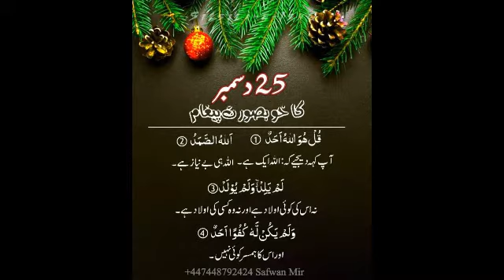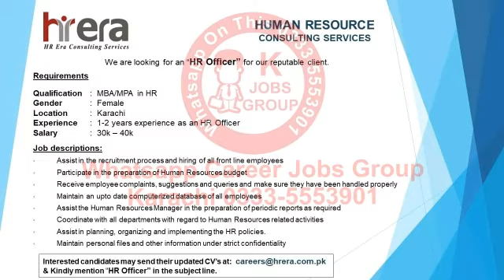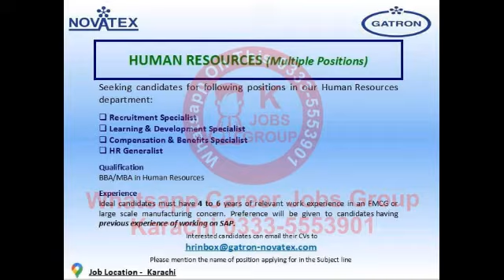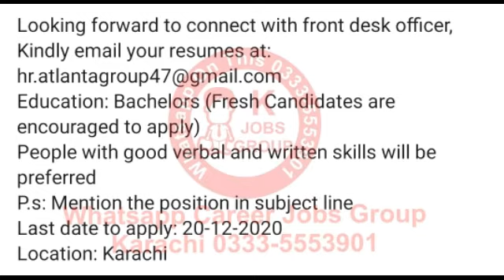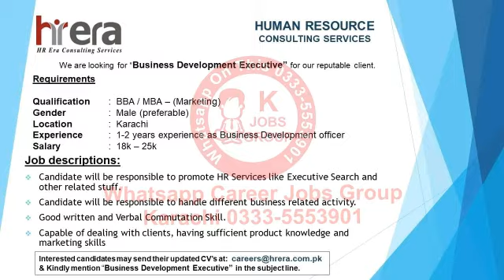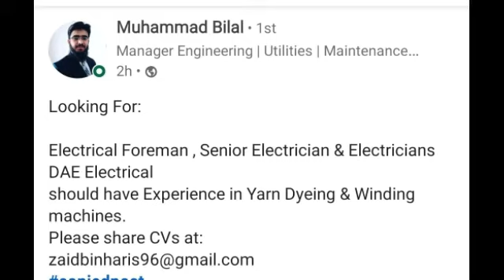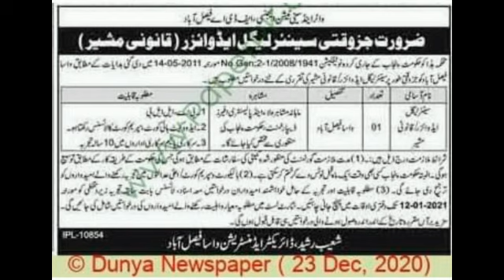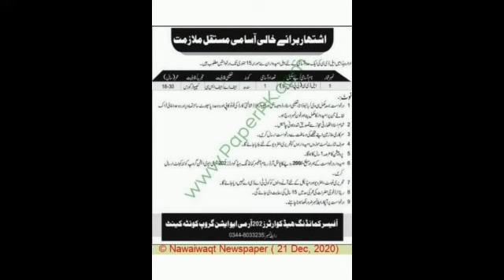JOBS & Blessing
Welcome to JOBS & Blessing.

In this video, latest updates given about JOBS & Blessing for all who are in Pakistan or working Overseas & like to come to home like country - Pakistan to work.

(Syed Azhar Ullah Hussaini)
Management Consultant